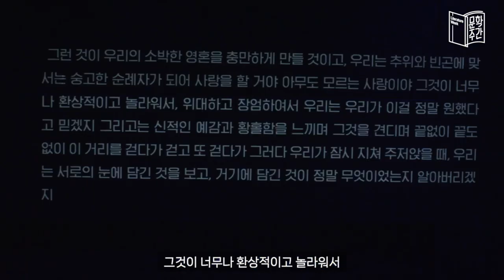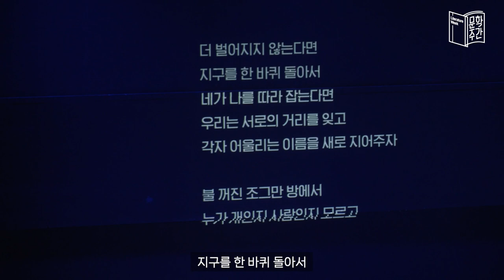[문학주간2023] 🎞️ 프로그램 전체 영상_시냇가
문학주간2023 기획스테이지 프로그램
생각의 여름 X 황인찬의 [시냇가]🌿
시인들의 언어를 음악으로 재탄생 시킨 공연.

전체 영상으로 함께 만나보세요! ❤️

📚문학주간2023 ‘소리-채집’
𝙬𝙬𝙬.𝙖𝙧𝙠𝙤.𝙤𝙧.𝙠𝙧